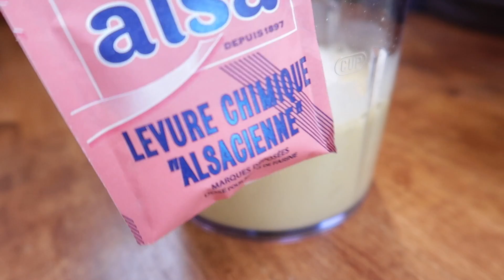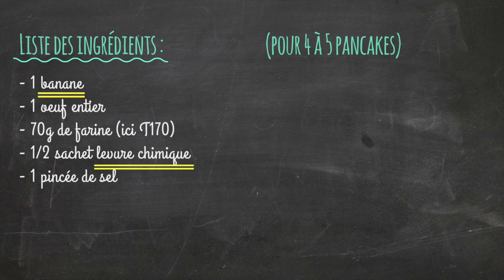RECETTE DE PANCAKE HEALTHY A LA BANANE #10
Cette recette est idéale pour les petits déj du weekend, des pancakes délicieux sans matière grasse, rapide et facile à faire ;-)

La liste des ingrédients :
- 1 banane
- 1 oeuf
- 70g de farine (T 170)
- 1/2 sachet de levure chimique
- 1 pincée de sel

La recette :
- Dans un mixeur placer la banane en morceaux et l'oeuf entier. Mixer 1 minute
- ajouter la levure, la farine et le sel
Mixer 2 minutes

ATTENTION, le sel ne doit pas toucher la levure, sinon ça risque de ne pas gonfler !

- huiler légèrement la poêle avec 1/2 cuillère à café d'huile de coco
- faire dorer les pancakes environ 2 minutes sur chaque coté.

Vous pouvez déguster es pancakes avec du filet de sirop d'érable ou du miel. Accompagné d'une salade de fruit et d'un bon thé, c'est parfait !

Je vous souhaite un très bon appétit :-)